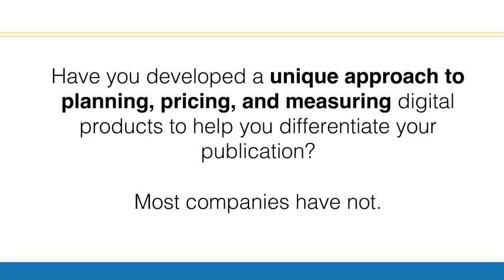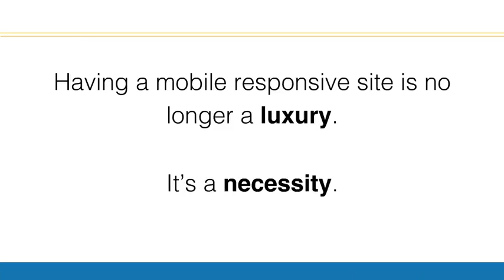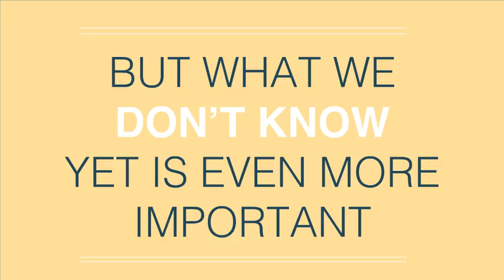15 Stats Every Digital Publisher Needs to Know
15 Stats Every Digital Publisher Needs to Know. Author: HubSpot.

The world of publishing has changed. To help you navigate these turbulent waters, we’ve compiled 15 cold hard facts that every publisher should know... and how these stats impact your bottom line.

Transcript
2. The world of publishing has changed. To help you navigate these turbulent waters, we’ve compiled 15 cold hard facts that every publisher should know… ! ! And how these stats impact your bottom line.
4. 800 magazines were launched in the last year.! ! 1! - Marketplace.org (American Public Media)
5. Seriously, there’s an audience out there for everything.!
6. 61% of publishers say content marketing plays a signiﬁcant or very signiﬁcant role in their overall business development strategies.! - PulsePoint, 2014 2!
8. 20% of publishers’ current digital ad revenue comes from content. Two years from now, publishers project this will jump to 50%.! - Association of Business Information & Media Companies 3!
10. Have you developed a unique approach to planning, pricing, and measuring digital products to help you differentiate your publication?! ! Most companies have not.!
11. MOBILE! 2
12. Consumption of digital media on mobile devices has climbed from 18 minutes per day in 2008 to nearly 3 hours in 2015.! - Mary Meeker Internet Trends 2015 4!
13. You may be thinking: ! That can’t be true of all websites, can it?! What about long-form content? ! People prefer to read on desktop, don’t they?!
15. THE CHANGE IN HOW PEOPLE CONSUME JOURNALISM HAS ALREADY HAPPENED. OUR CHOICE NOW IS TO ADJUST OR WITHER. “ “ - Chris Cillizza, Reporter, The Washington Post
16. Magazines saw +65.3% growth in mobile web audience in 2015, compared to print and digital at +0.2%. ! - MPA Magazine Media 360 6!
17. What was once a game of catching eyes at newsstands, is now one of catching eyes in news feeds. !
19. Having a mobile responsive site is no longer a luxury. ! ! It’s a necessity. !
20. ADVERTISING! 3
21. Over 5.3 trillion display ads were served to U.S. users in 2013.! - ComScore 7!
22. You read that right… TRILLION! ! It would take the average person 168,062 YEARS to count that high.!
24. reach + impressions Yet we charge by
25. Average click-through rate for banner ads is 0.1%.! - ComScore 9!
26. YOU ARE MORE LIKELY TO COMPLETE NAVY SEAL TRAINING, THAN CLICK A BANNER AD. “ “ - Solve Media
27. a bad bet Sounds like
28. Up to 50% of clicks on mobile banner ads are accidental.! - GoldSpot Media 10!
30. People who click on native ads have a higher purchase intent than those who click on banner ads (52% vs. 34%).! - MDG Advertising 11!
31. You mean people can actually LIKE the ads they see?!
32. 67% of digital magazine readers actually want to buy directly from magazine ads and 62% of readers want to buy directly from articles.! - MDG Advertising 12!
33. DATA! 4
34. Nearly a quarter (24%) of publishers cite limited data and/or reporting to share with advertisers as the factor holding them back from embracing content marketing. ! - Pulsepoint, 2014 13!
35. Another 20% say their technology or infrastructure doesn’t support high impact native formats.! - Pulsepoint, 2014
36. Not hurt you. Technology should help you.
37. Nearly 58% of publishers provide social engagement metrics to measure the success of content marketing campaigns.! - Pulsepoint, 2014 14!
38. “Likes” are great, but they don’t make you money. ! ! Social engagement should be an indicator of how well you’re engaging users, but real success should be measured in high-quality lead generation, pipeline created, and actual advertisers sales.!
39. 52% of marketers cite difﬁculties in accurately measuring ROI as their biggest source of frustration in social marketing.! - Adobe 15!
40. You’re not the only one out there struggling to measure campaign performance.! ! New benchmarks are created each month, as publishers shift their digital strategies to stay in-tune with their evolving reader-base.!
41. We know a lot about the digital publishing industry.!
42. BUT WHAT WE DON’T KNOW YET IS EVEN MORE IMPORTANT!

▽ Follow Stahl!